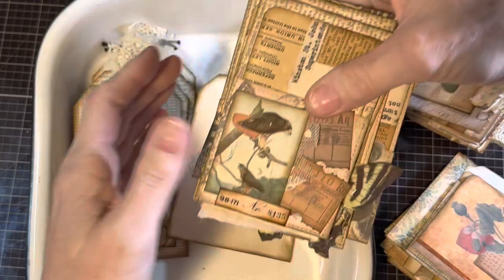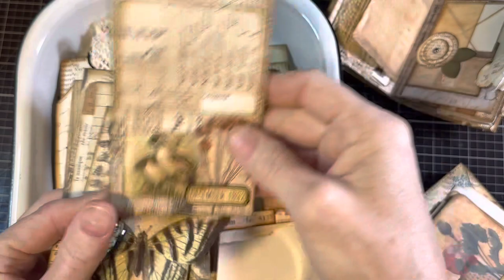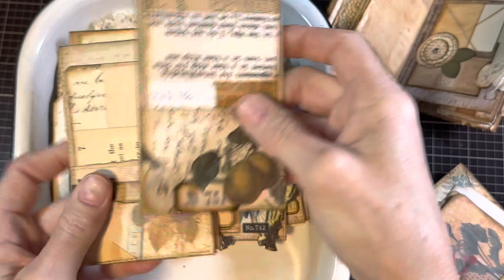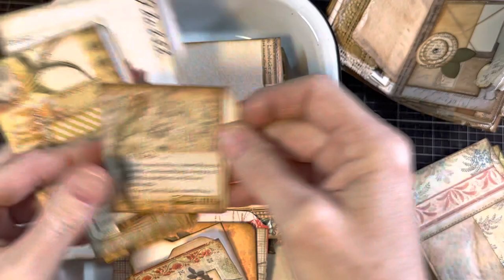JJMassMakeMarch; 3-pocket scrap insert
This is a favorite, tried-and-true scrapbuster item that I use with different paper and in varied sizes. Quick to create and nice to have on hand. Thank you Sue @PaperInspirationsAU for the gold leaf idea; I really like the effect it adds to the piece. A huge "you're the best!" to everyone who has participated in the mass make event. The inspiration you have shared is deeply appreciated.

Here is one of the kits by Tracie Fox Creative/Love Junk Journals that I mentioned

**ETA: sorry about that! I just realized I did not share how I make the circle flowers. Here is an older video that shows the process using fabric.